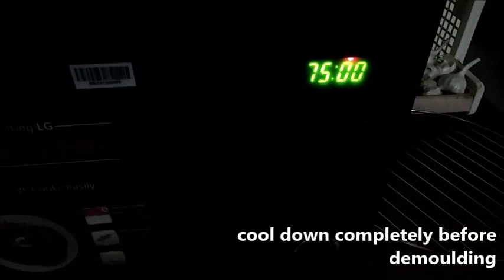Christmas Special Plum Cake | Plum Cake without alcohol | Christmas Fruit Cake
Christmas Special Plum Cake | Plum Cake without alcohol | Christmas Fruit Cake | Fruit Cake | Mrs.Shankar’s Recipes
Ingredients
½ cup tutti frutti
¼ cup golden raisins
¼ cup cashews
100gm butter
½ cup brown sugar (100gm)
2 eggs
2 tbsp + ½ cup orange juice
1 cup all purpose flour (110gm)
1 tsp baking powder
1 pinch salt
👍 - for us it is pleasant and important for the development of the channel!
Join My Facebook Group “Foodies Cookbook” to share your yummy recipes
1. Mrs. Shankars cookbook – “30 types of unique chicken varieties”

2. Mrs. Shankars cookbook – “30 types of breakfast recipes”

3. Mrs. Shankars cookbook – “30 types of chutney recipes”

4. Mrs. Shankars cookbook – “30 types of variety rice recipes”

5. Mrs. Shankars cookbook – “30 types of non veg recipes”